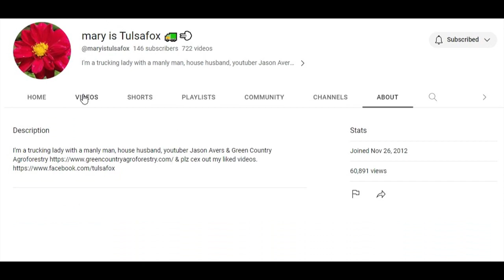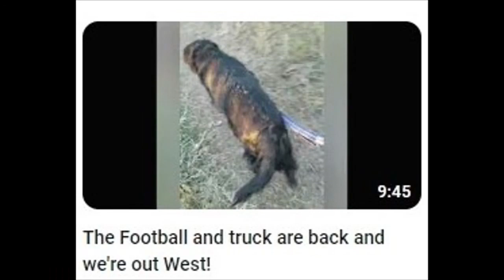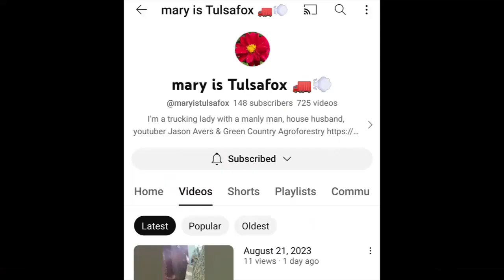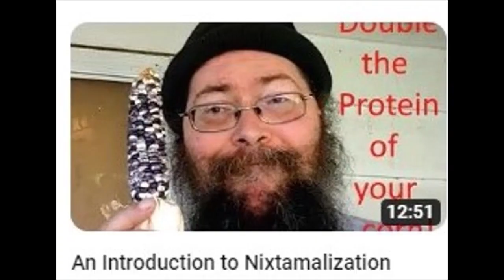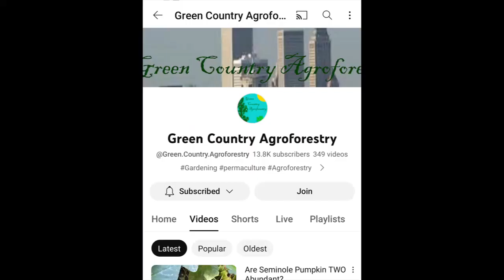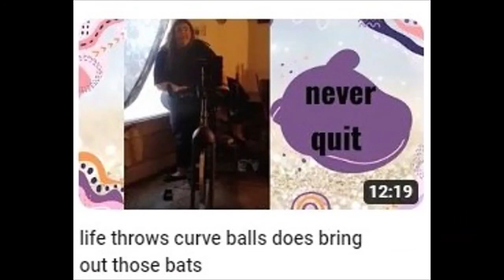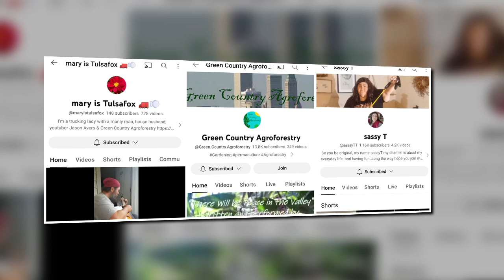Sunday Shoutout 193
Green Country Agroforestry
(Jason Avers)